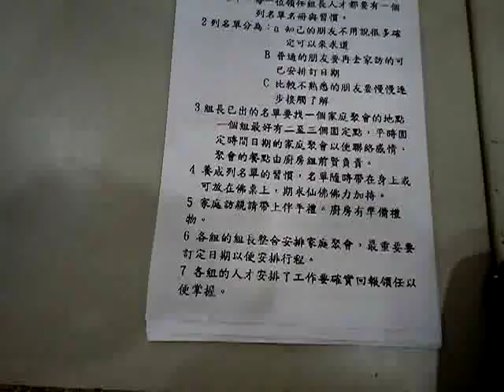VID 20181202 182658愛祥佛堂聚餐為開荒播佛種